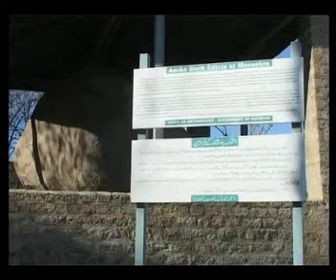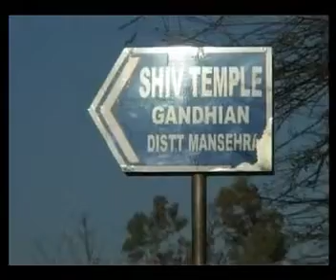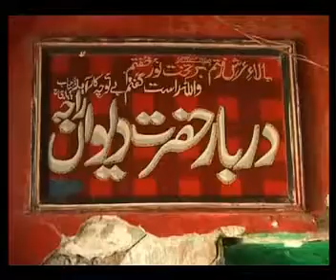مانسہرہ کی تاریخ پر ہزارہ یونیورسٹی کے طلبہ کی ایک رپورٹ